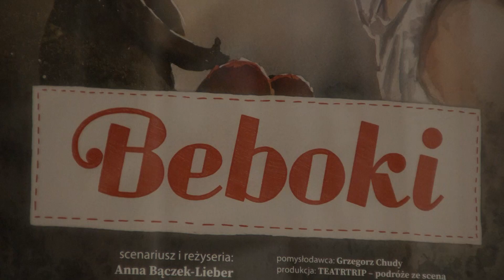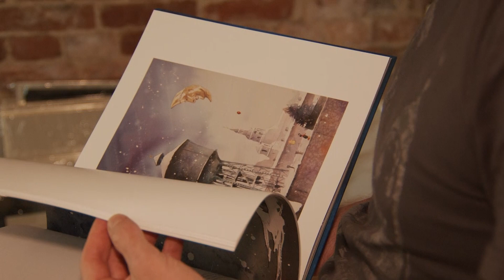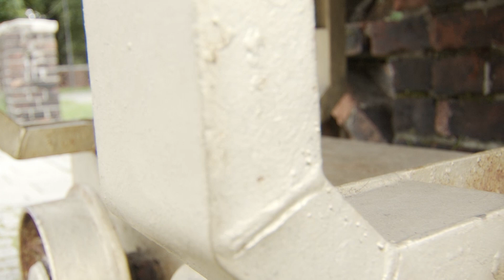Beboki w Katowicach. Rozmowa z Grzegorzem Chudym, ich twórcą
Wrocław słynie ze swoich krasnali, których jest kilkaset. Ale czy wiecie, że Katowice też mają taką atrakcję? To Beboki. To małe stworki. Jest ich w mieście około 30.  Wszystkie projektuje artysta Grzegorz Chudy. Beboki są różnych miejscach - w centrum, w dzielnicach. Mijacie je wchodząc do Galerii Katowickiej i do Pałacu Młodzieży. Są na terenie dawnej fabryki porcelany, na rynku i przy najwyższym budynku w Katowicach.W jego pięknej pracowni w Nikiszowcu powstają szkice i projekty. Rozmowa Magdy Sincewicz o katowickich Bebokach i o tym, skąd wziął się pomysł.